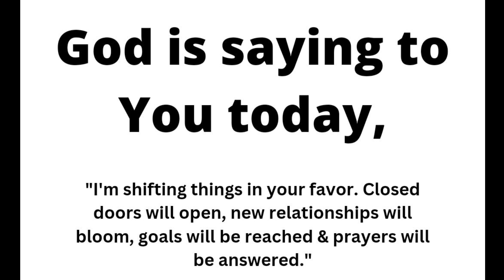God will leave you in your life if you skip || God's message for me today